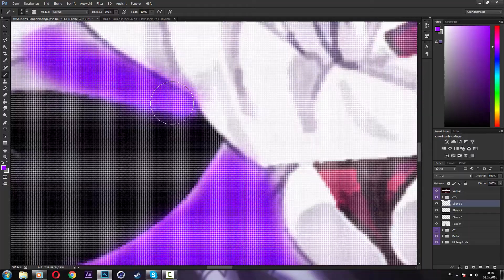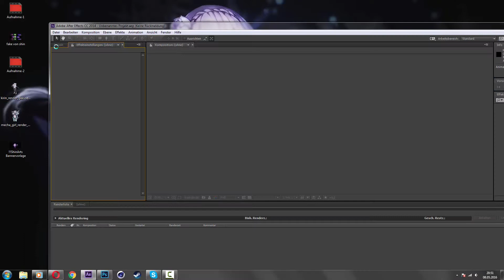ShinArts Banner V8 Speedart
Music: Katori Feat. Caitlin Cardier - Hello (Genisis Remix) [Simplify Recordings]